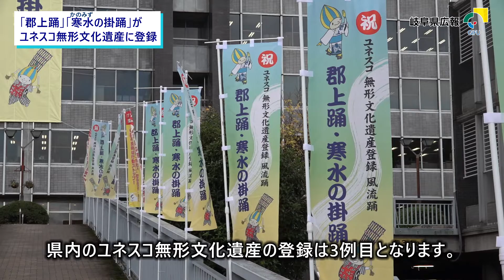「郡上踊り」「寒水の掛踊」がユネスコ無形文化遺産に登録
郡上市の「郡上踊」と「寒水（かのみず）の掛踊」が、「風流踊」としてユネスコの無形文化遺産に登録されたことを受け、11月30日、県庁と郡上市で登録を祝うセレモニーを行いました。
古田知事は、「郡上踊と寒水の掛踊が世界の宝物に登録されました。200万岐阜県民の喜びです。岐阜にはまだまだ様々な伝統文化があります。これを機会に一つ一つ丁寧に磨いて世界に発信していきたい」と意欲を示しました。
郡上市会場であいさつした郡上市の日置市長は「先人から受け継いだ私たちの郷土の文化です。みんなで力を合わせて、将来に向けて郡上の郷土文化を磨き育てていきます」と話しました。
県内では、「和紙：日本の手漉和紙技術」として登録された本美濃紙と、「山・鉾・屋台行事」として登録された高山祭の屋台行事、古川祭の起し太鼓・屋台行事、大垣祭の軕行事に続いて3例目のユネスコ無形文化遺産への登録となります。